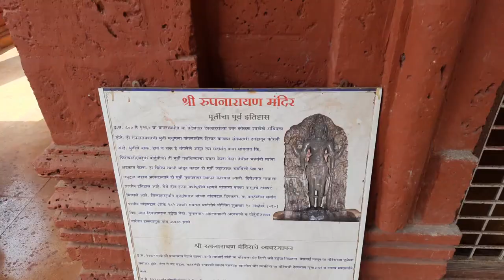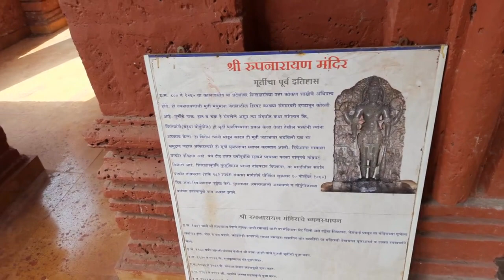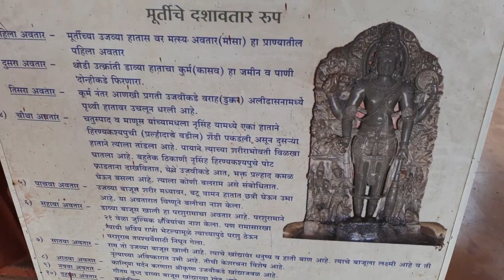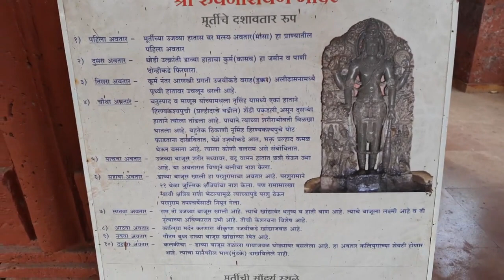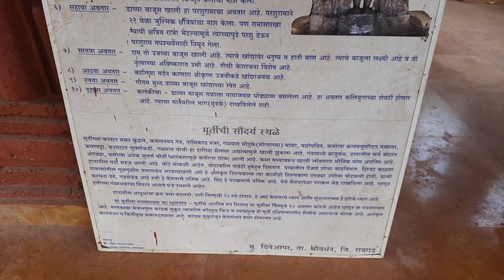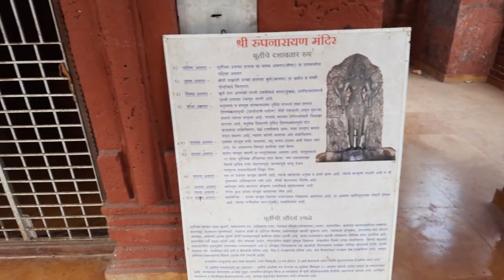दिवेआगर | Diveagar | Diveagar Beach | Diveagar Tourisum Family Vlog | Vlog 62 | Marathi Vlog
In today's vlog, We are covering one day tour to Diveagar Beach in Konkan and captured glimpse of our journey.

Diveagar (Dive Agar) is a village located in Shrivardhan Taluka, Raigad district in the Indian state of Maharashtra, approximately 170 kilometers south of Mumbai.The area is peaceful, clean and sparsely populated. The region includes a fishing settlement, a beach, a temple, local businesses engaged in coconut and beetle nut tree farming, and some tourism businesses such as restaurants, cottage rentals and hotels, and six villages (from north to south): Velas, Musalmāndi, Agar Panchaitan, Diveagar, Borli Panchatan, and Karle. The beach, facing the Arabian Sea, is approximately four kilometers long and undeveloped. At the north end of the beach where a small stream enters the ocean there is the fishing settlement, Velas Agar, and some paddy farming, while at the south end there is a sanctuary for migratory seabirds. Nearby, there is a small fishing village, where vendors sell fresh fish, which goes by name of Bharadkhol. The beach is accessible from the Mumbai-Goa highway via Kolad or Karnala.
The beach contains a number of suru trees (Casuarina), which are common to coastal Maharashtra. The access to the beach has a dense cover of belu trees, which are otherwise uncommon in the area.
Diveagar is a popular beach destination from the nearby towns of Shrivardhan and Harihareshwar. It is also famous for home stay, Suvarna Ganesh Mandir and Sundar Narayan and Rupnarayan Temples. 1997 a golden idol found in Dive agar and then this village became popular for tourism. Sand-bubble crabs can be found on the beach and at nearby Harihareshwar one can find dolphins.

Please let us know your views about this vlog in the comments